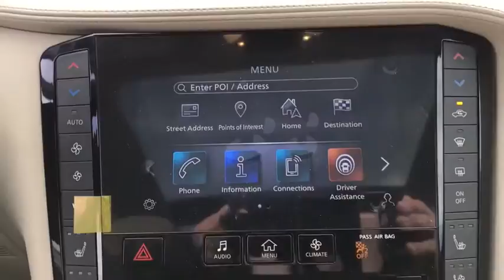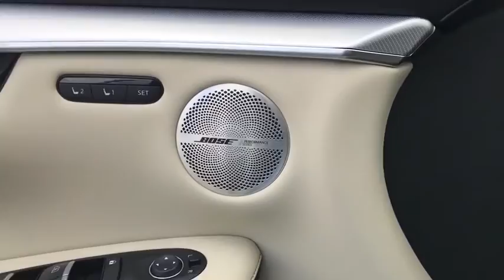2021 INFINITI QX50 Downers Grove, Elmhurst, Lisle, La Grange, Westmont, IL C21006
Hermosa Blue New 2021 INFINITI QX50 available in Clarendon Hills, IL at Infiniti of Clarendon Hills. Servicing the Downers Grove, Elmhurst, Lisle, La Grange, Westmont, IL area.

415 E. Ogden Ave